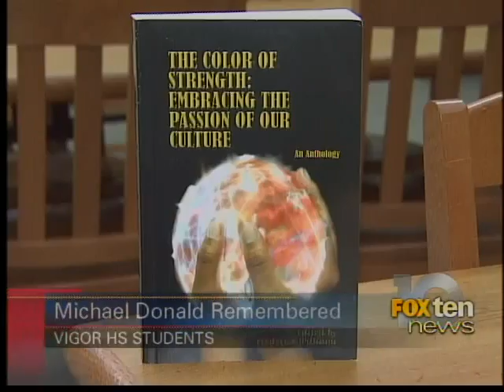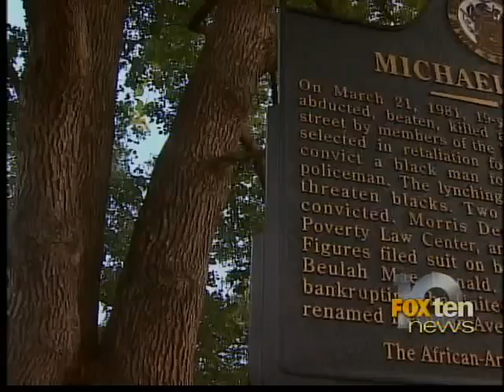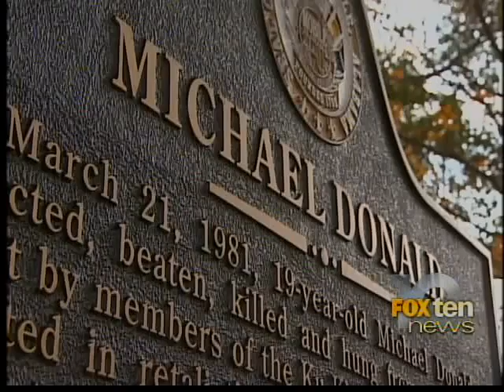Michael Donald remembered at vigil